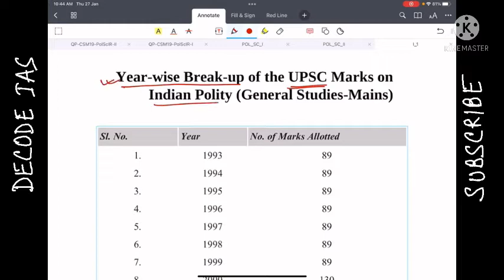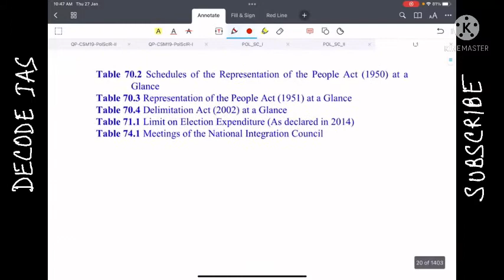How to Read Indian Polity | M. Laxmikant | UPSC CSE | 2023/23 | Integrating with Modern History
How to Read Indian Polity | M. Laxmikant | UPSC CSE | 2023/23 | Integrating with Modern History | DECODE IAS

Hi
I'm Chandrajit Mukherjee, from India. I've completed my graduation in legal studies from National Law School, Lucknow and post graduation in Constitutional Law from Calcutta University. After pursuing law I decided to join the Indian Civil Services,
I have cleared UPSC Prelims 6 times back to back , cleared Mains 4 times (with two optional subjects- Law and PSIR) and appeared in the Interview 4 times..

This is a platform that consist of Concepts, Ideology, News, Stories and other complex issues in a nutshell !!
My area of content on this channel would be-
1) UPSC CSE (GS- Indian Polity)
2) UPSC Myth Destroyer
3) UPSC CSE Strategies for all the GS papers
4) UPSC CSE Mains PSIR Optional and Law Optional
5)Current Affairs and Political and IR debates in Nutshell !!